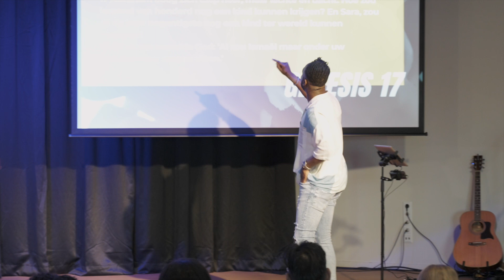From Proposal To Promise | Pastor Shelton Telesford